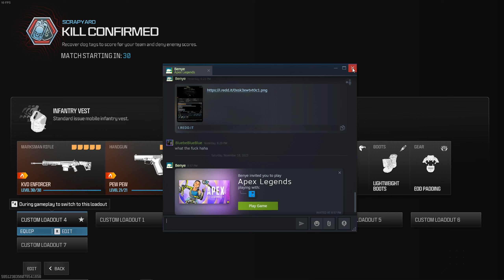You Can Get What For $7?? MW3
Friends in the video:
Shell Mellow
Reddee

Any of the songs that were played/heard in this video are not mine i do not own them!! There will be links to the songs that were played/heard in this video